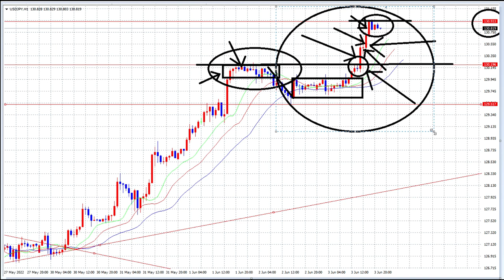【FX】週刊FXオリガルヒ（来週からFX動画は基本FXオリガルヒ受講生さんへの配信になります）